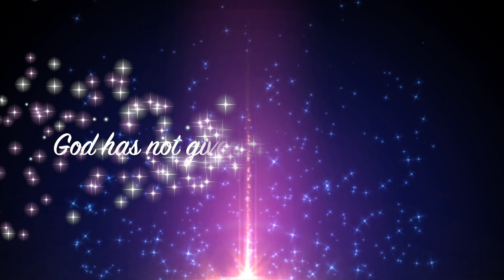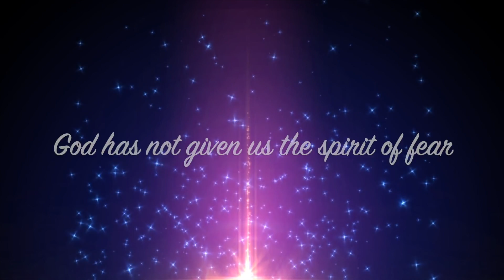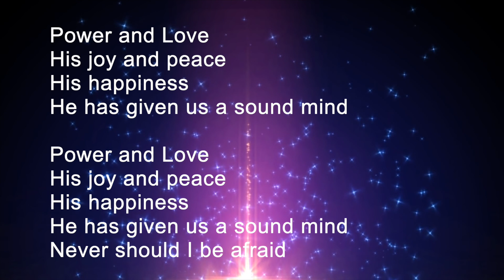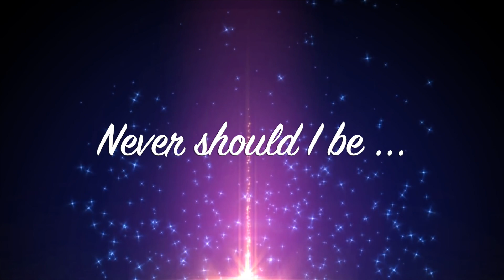Joe Pace Colorado Mass Choir "Stir Up The Gift" - Lyric Instrumental Cover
Choir SIng-A-Long Cover